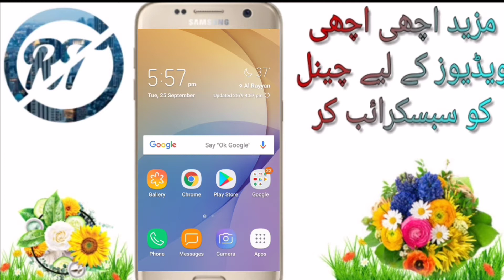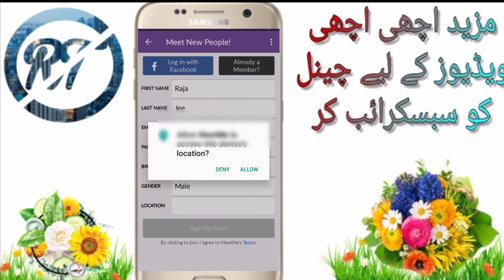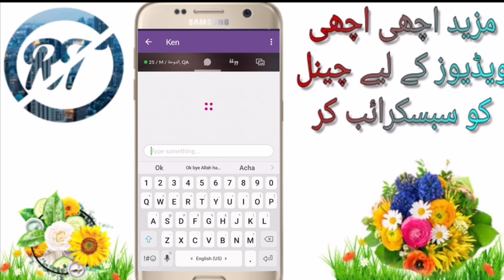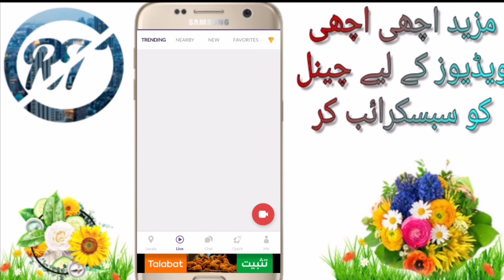Best Dating App For all Boys 2018/2019,Urdu/Handi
Kasy ho App Sab Dosto Main Allahumdullah belkul thek hon umeed karta hon ap bhi khairiyat se Honge,,

As video Mein Main Apno ko batane Wala Hoon kya aap aap Kis Tarah Kisi bhi ladki ko impress Karke uska number Le sakte hain aur uske sath date Mar sakta hai,,

Aap se main Guzaarish karta hoon ke Agar video achi Lage to video ko like kar dena aur saath mein channel ko subscribe kar dena Bell icon be on Kar deNa take latest technology video aapko daily milti Rahe,,

1. Best Dating App in India (2018)
2. How To Use Happn Dating App In India | Download Happn App For Android | Dating Apps Toronto,,
3. Dating Apps In Pakistan | Make A GF From Internet 2018,,
4. Trending Dating App || Make a Gf From Internet || Live Video Calling & Chatting App,,
5. No 1 Dating App For Single Men And Women In India || By Aayush [Hindi],,

Mahmood_Ali_Raja